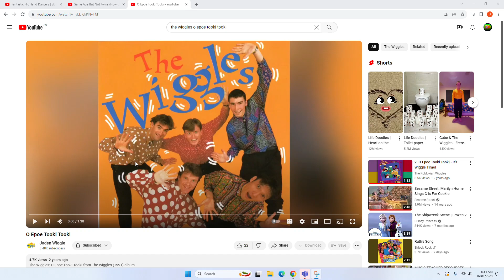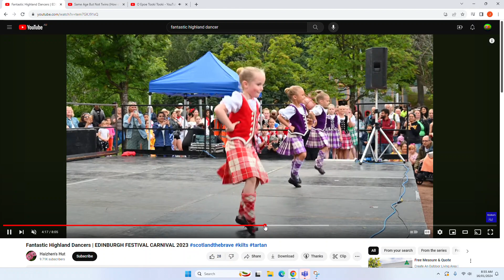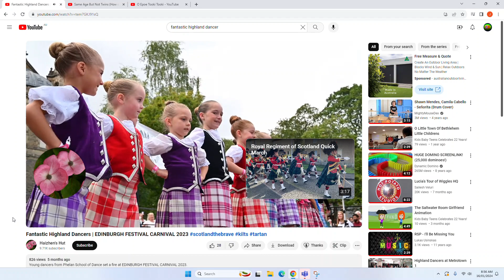O Epoe Tooki Tooki Songs Little Scottish Of Highland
Mariah Kalrain Maggie Psalms
Ayla Curious Jill Kings
Sofia Psalms